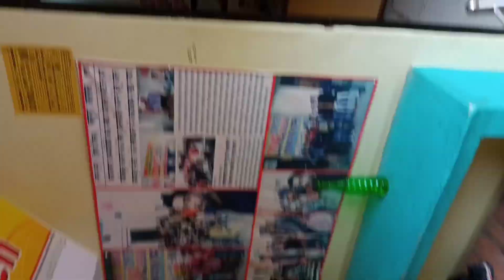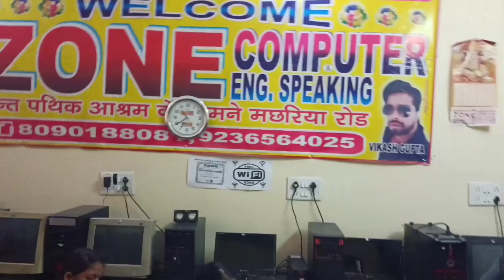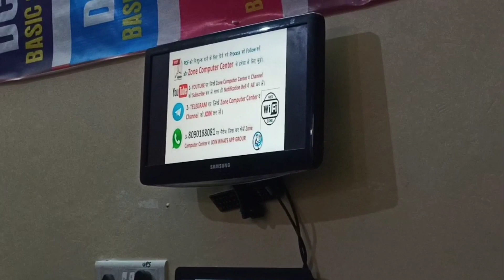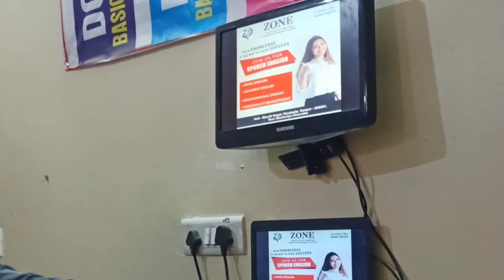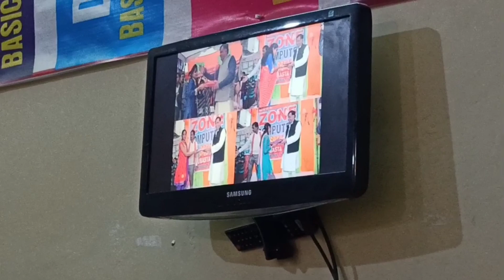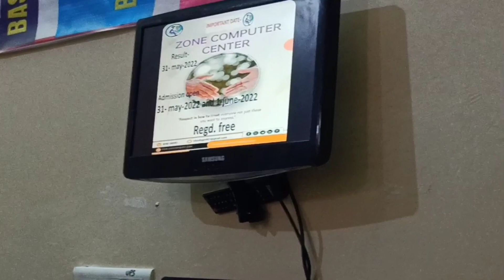schoalrship exam zone computer olevel tally9 tallyprime basic english